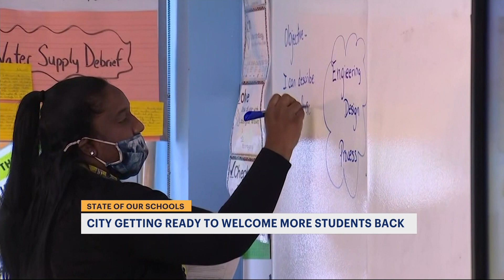Mayor de Blasio: 51,000 students opting for in-person learning can return to school April 26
A total of 51,000 students have opted back in for in-person learning and can head back into New York City schools starting April 26, according to Mayor Bill de Blasio.